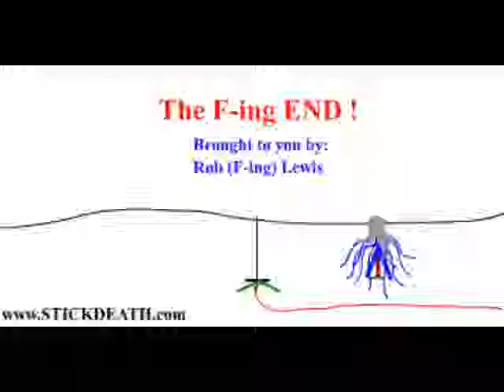Stickdeath Classic Archive 77